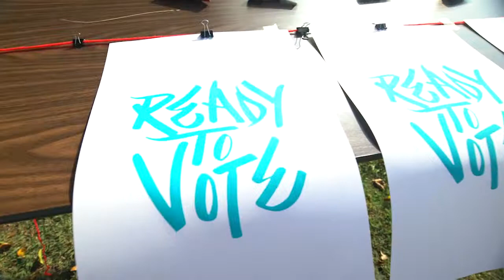LAUSD SUPERINTENDENT'S VOTING MESSAGE TO STUDENTS